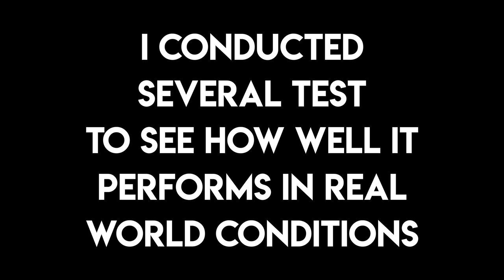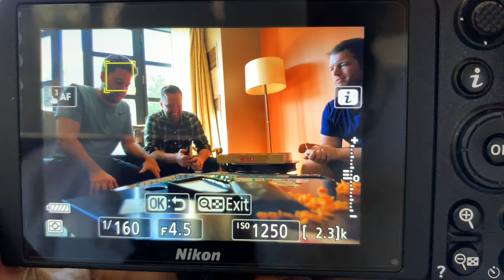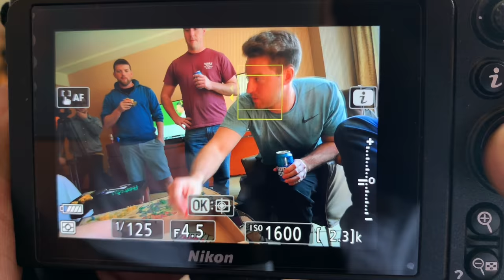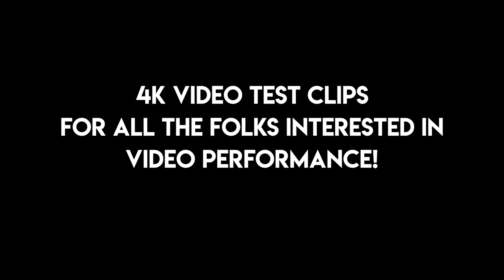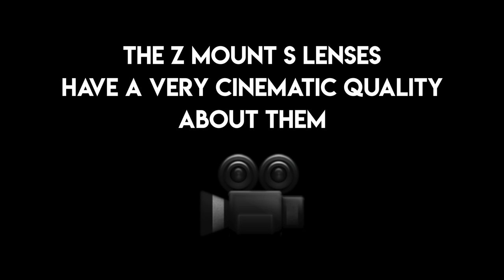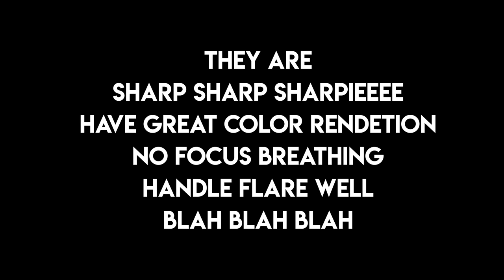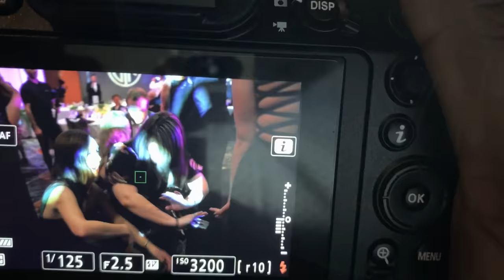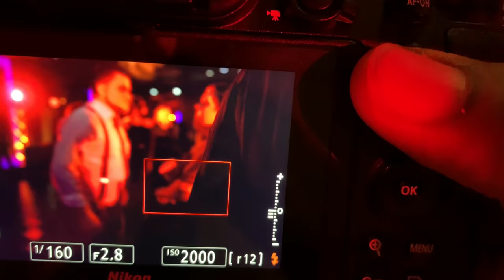Nikon Z7 vs a Real Wedding - Lowlight autofocus accuracy? Banding? Battery Life? Sorry Fanboys 😫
Nikon Z7 vs a Real Wedding. Not as bad as the haters say!

--- Gear List ---
Nikon z7
Nikon 24-70 f4S
Nikon 35mm f1.8S
Nikon FTZ Adapter
Nikon 85mm f1.8G
Nikon 50mm f1.8G
Flashpoint R2 Zoom TTL